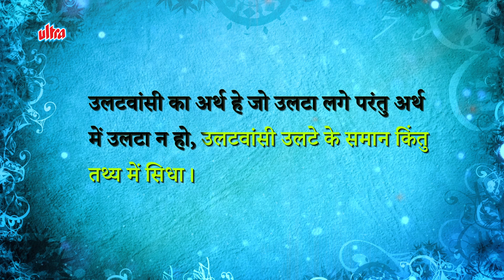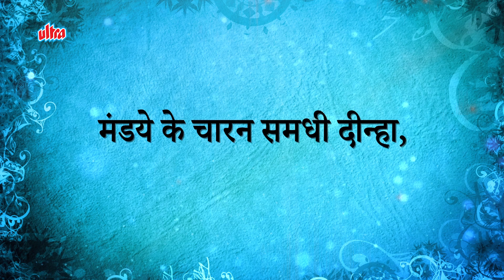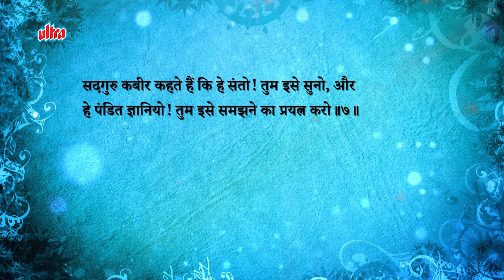Kabir Ki Ulat Wasiya | Avadhu Vo Tattu Raval Raata With Meaning | Kamlesh Upadhyay (Haripuri)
Speaker : Kamlesh Upadhyay (Haripuri)

Check out this cool app 'Kabir Ke Dohe' by Ultra on Google Play Store